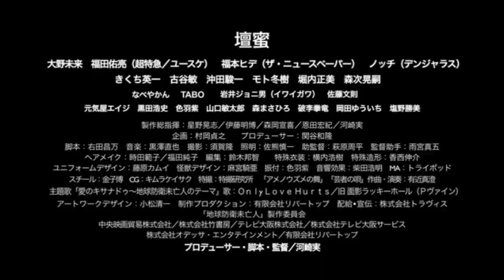地球防衛未亡人 トレーラー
ニッポンを代表するバカ映画の巨匠といえば河崎実。
その河崎実が壇蜜を起用してマトモな映画が作れるわけがない。
そのうえこれを劇場公開してしまうところにニッポンのヤバさを感じる。

激ヤバ 映画 Very dangerous#movie